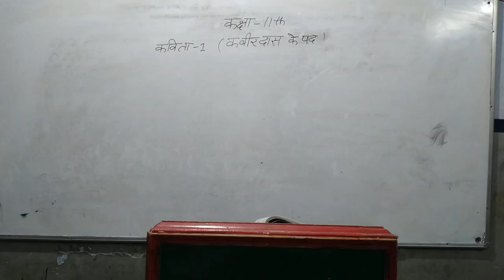Kabir das ji k pad by Ravinder kaushik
Kabir das ji k pad